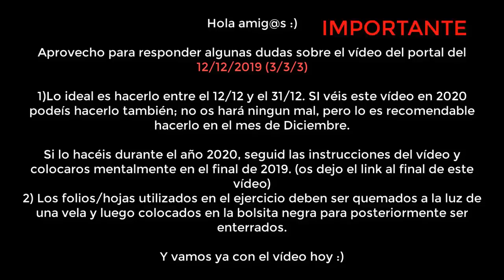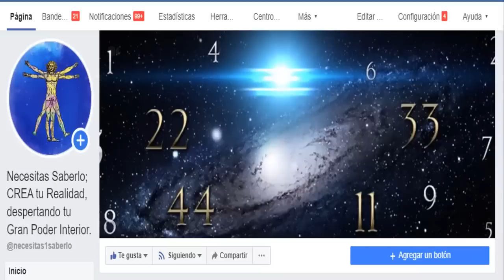CONSEJOS/TIPS para un 2020 EXITOSO (2a parte)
2020 llega; el año guerrero ya está aquí y debemos más que nunca estar conectados con nuestro ser superior para que este año tan especialsea positivo y beneficioso para nosotros.

Si sigues estes consejos todo irá mejor :)